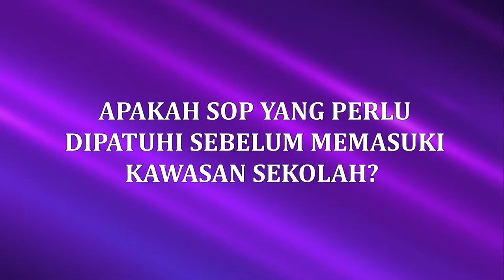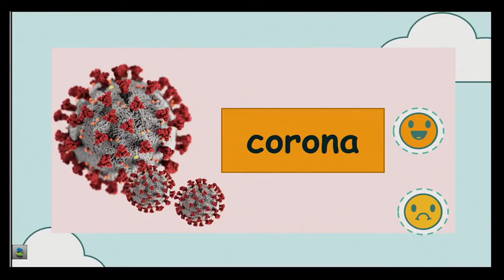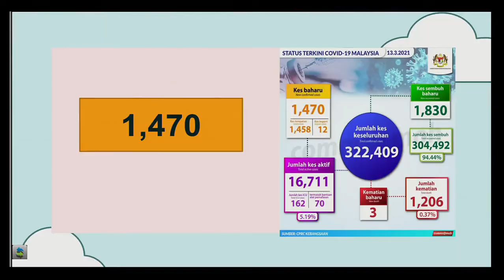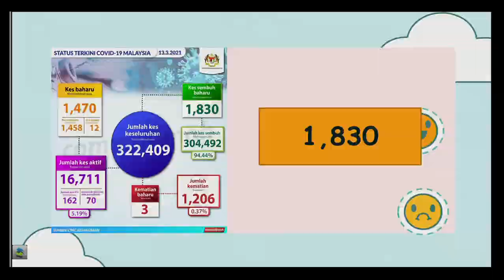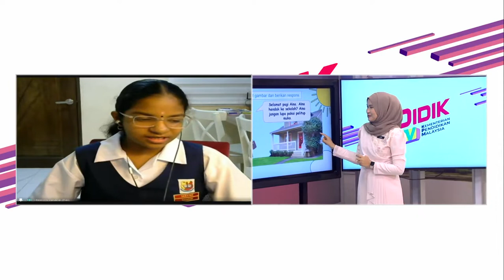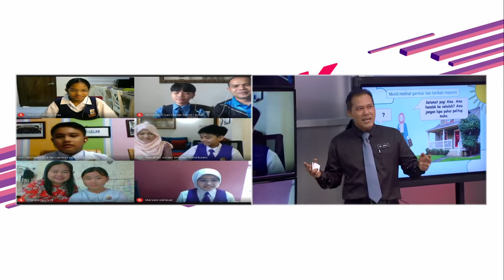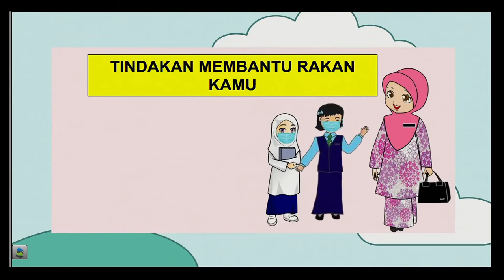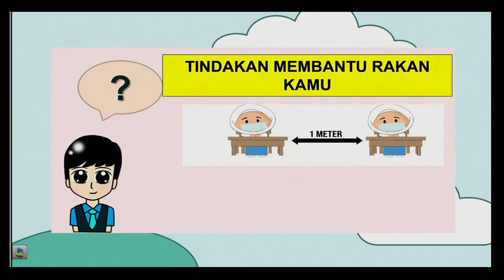DidikTV  Teras Ep 30 Kita Prihatin, Kita Selamat